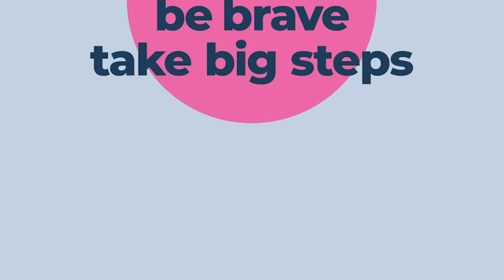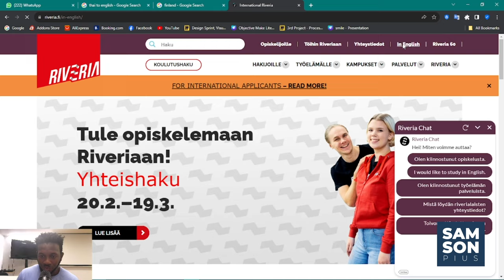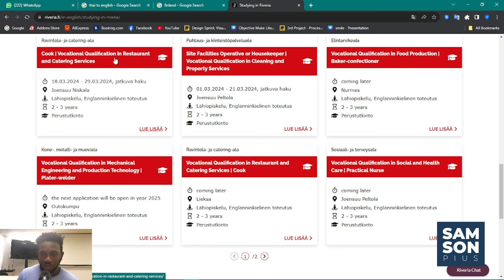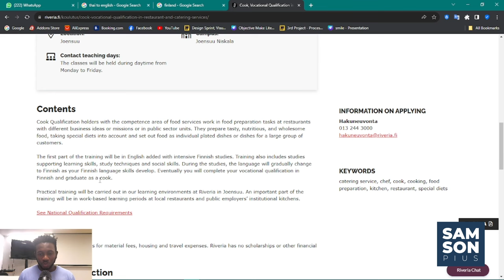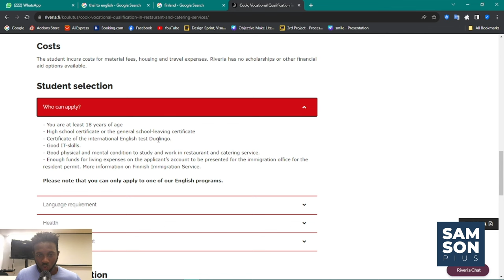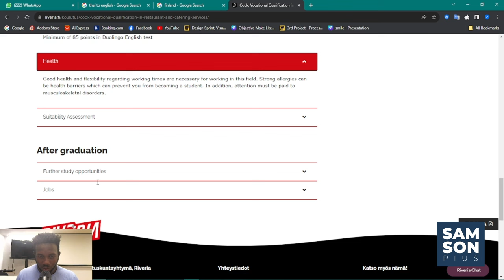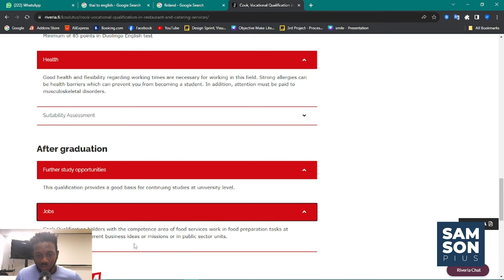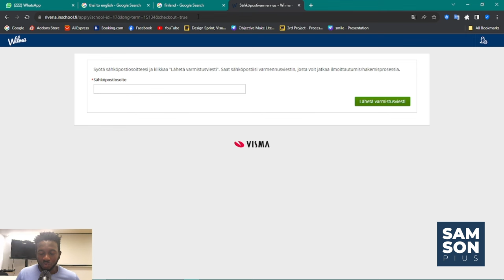HOW YOU CAN APPLY FOR THIS COOKING VOCATIONAL SCHOOL IN FINLAND. APPLICATION CLOSES 29TH MARCH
For your resume and consultation: www.

Are you passionate about cooking and dreaming of honing your skills ? Look no further! In this video, I'll guide you through the step-by-step process of applying to a cooking vocational school in Finland before the upcoming deadline on March 29.

From understanding the application requirements to gathering necessary documents, we've got you covered.

Join us as we navigate the application process together, ensuring you're fully prepared to pursue your dreams in the heart of Finland. Whether you're an aspiring chef or simply eager to explore the world of gastronomy, this video will equip you with the knowledge and confidence to take the next step towards your culinary career.

Don't miss out on this opportunity to turn your love for cooking into a rewarding educational journey! Hit play now and let's get started on your path to culinary success in Finland.